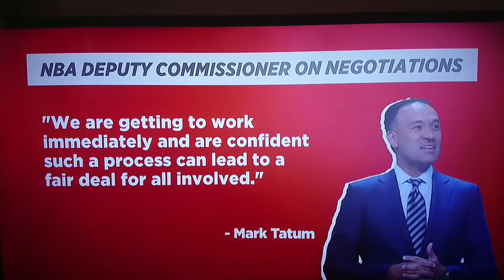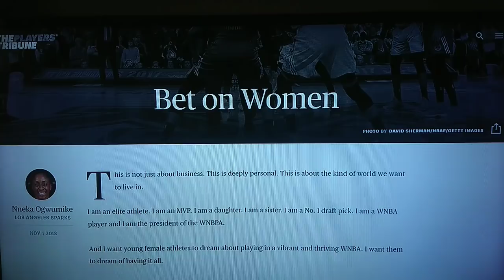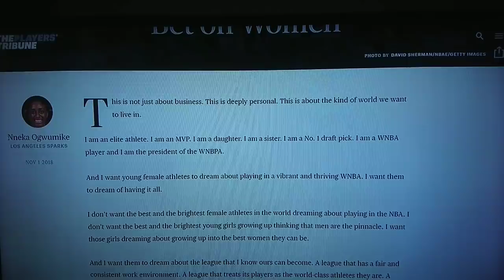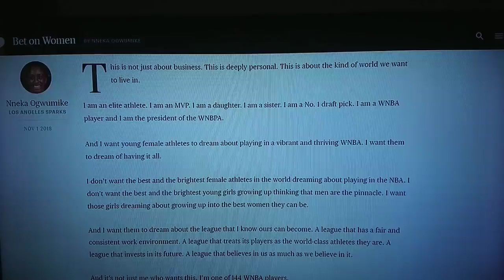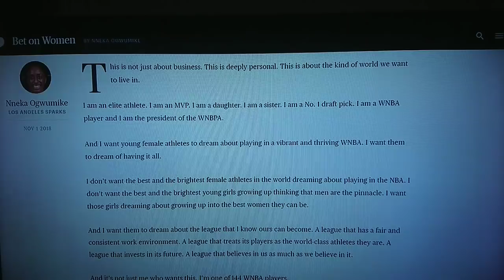The WNBA DECLARES WAR On The NBA?!!!